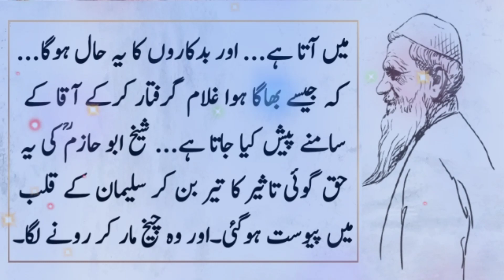Why do we like the world and dislike the Hereafter?| Motivational Video | Moral Hindi Story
امید کرتا ہوں کہ آپ سب خیر خیریت سے ہوں گے، سب سے پہلے آپ سب میرے اس (Hindi World) چینل پے آنے پر دل کے گہرائیوں سے خوش آمدید اور دعائیں قبول کرلیں، کہ آپ نے ہمارے اس چھوٹی سی چینل کا چکر لگایا، اور اپنا قیمتیں ٹائم ہمیں دیا۔ معزز ناظرین آپ سب کو شاید پتہ ہوگا کہ ہمارے اس چینل کو مقصد صرف اور صرف یہ ہی ہے کہ ہم آپ سب کو ایسے معلومات فراہم کرے جس سے آپ کے نالج میں اضافہ ہوجائیں، اور شاید آپ سب کے مستقبل میں یہ معلومات تمہارے کام بھی آجائیں۔ اس لیے معزز ناظرین اگر آپ کو ہمارے اس چینل کو ویڈیوز پسند آگیے ہیں اور آپ چاہتے ہیں کہ آپ ہمارے ساتھ ہمیشہ جڑے اور پیوست رہے تو آپ یہ کام کرسکتے ہیں، اور اس کے لیے آپ ہمارے اس چینل کو (Subscribe) کریں، جس کی وجہ سے ہمارا ہر ایک نیو ویڈیو سب سے پہلے آپ کو مل جاۓ گا۔
(جزاکم اللہ احسن الجزآء)